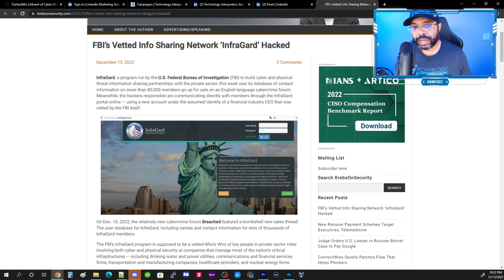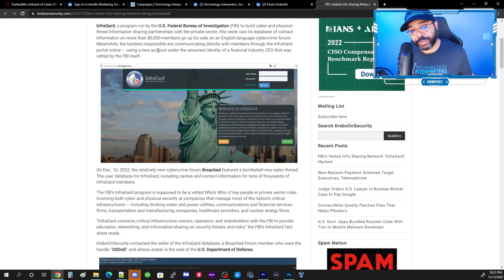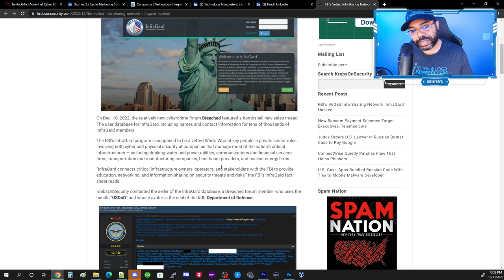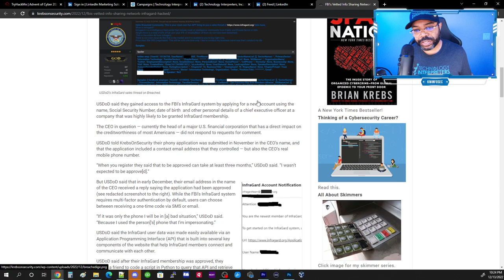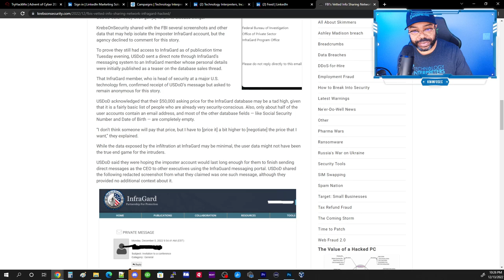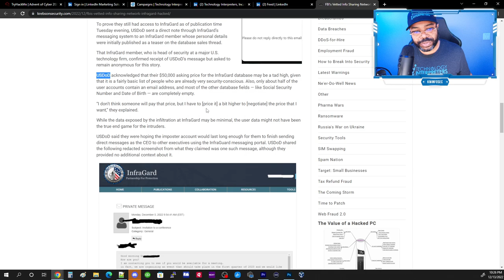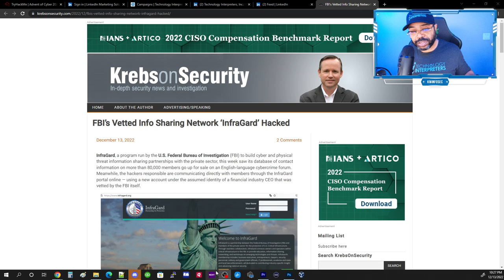InfraGard Hacked and Information for Sale on Pompompurin